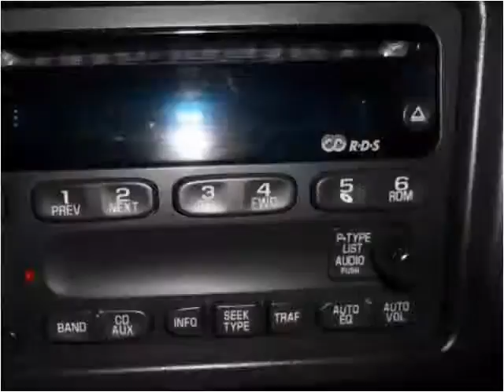2003 Chevrolet Silverado 2500HD Used Cars Springfield MO